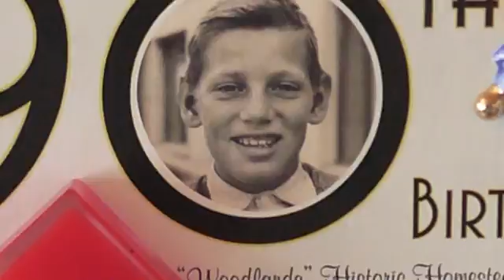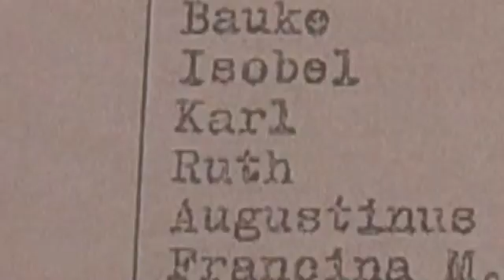Karl Waldvogels 90iest Birthday Party!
Karl's Birthday Celebration Party was held at the beautiful
Woodlands Historic Homestead in Gordonton near Hamilton NZ.
It was a wonderful event unfortunately I can only show a fraction of it.
Foot Note: To see other Films on our "You Tube " Site, just click on the little Photo (Juerg) a list of over 70 Ttitles are there to be found, then scroll down. Some are in Swiss German, the others in English.